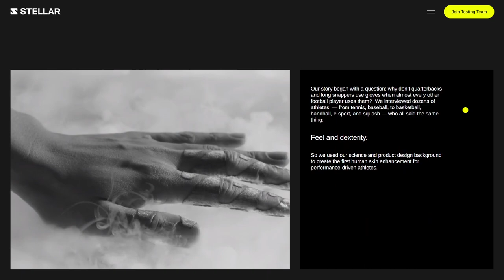STELLAR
a Masterpiece web design project by Jomor Design from Canada was awarded the Site Of The Day certification on Apr 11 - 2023. Congratulations🎊
Stellar skingrips combine advanced technologies to instantly enhance athletes’ hands’ capabilities without sacrificing feel and dexterity.